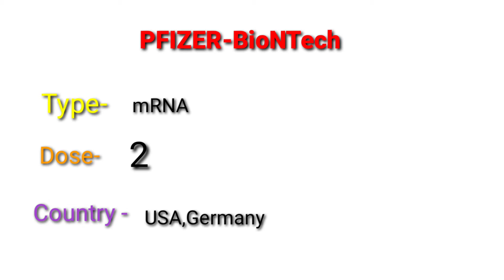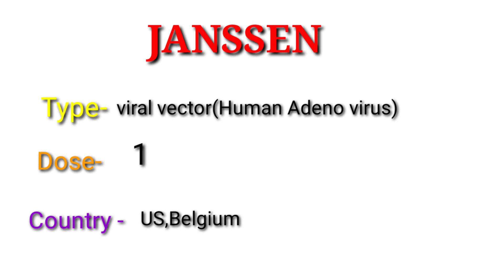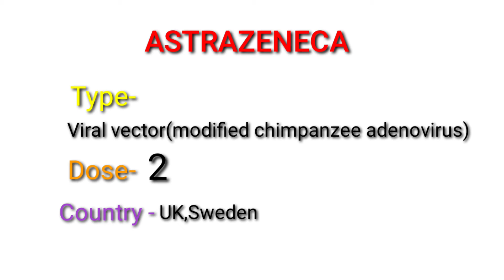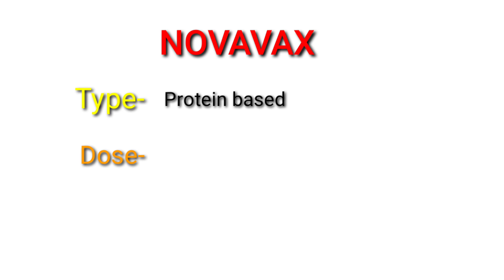Vaccines of covid-19(Bangla)